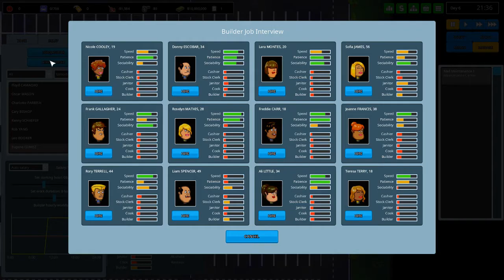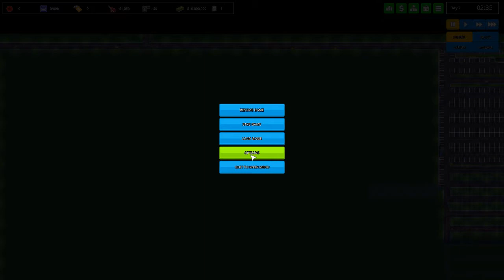Another Brick In The Mall | Part 1 | THE CAR PARK!!!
Hi there,
You've clicked on this DaCookieCruncher Video!

VOTE IN THE POLL AT 20:45 TO PICK A NAME FOR THE MALL!!!

These videos will not have commentary as I don't know how to make it work! Sorry!!